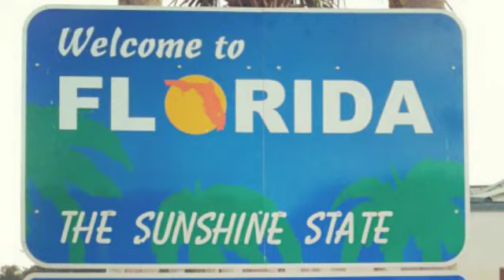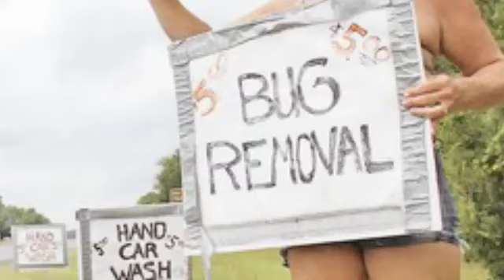The Bithlo Song - 1992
I used to play this song on the radio when I was hosting the morning show at WCFB Young Country B94.5 in Orlando. We had a ton of requests for it every morning. Bithlo is this little redneck town east of Orlando. Recorded by 2EZ.